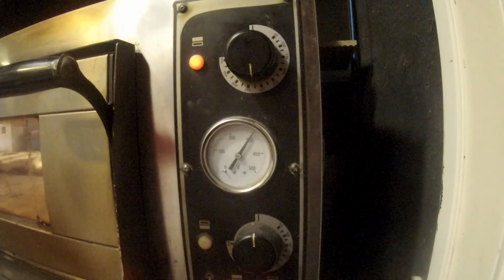PAN CASERO, ELABORADO CON HARINA COMUN.l 180W l 24Horas T.A. l RECETA EN LA DESCRIPCION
RECETA MASA (pan)
harina 180W
1Kg harina
7gr levadura
700ml agua
22 gr sal

Aprende a formar el pan, y calculando tiempos y temperatura logra una miga y corteza sorprendentes!!

TIK TOK: SECRETS OF PIZZA. AndreaCannataPizza